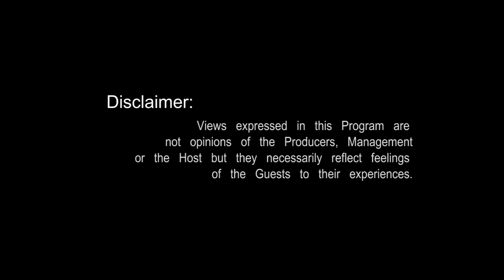Ebya Nkuba kyeeyo wa America okutunda ekijja bikyalanda _ Mugomba Lwasa ayanukudde pt3